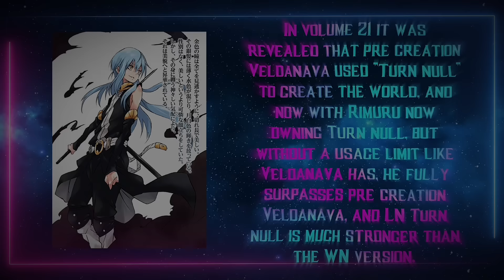Past Lances [TBATE] react to Arthur Leywin/Grey+Final battle [Part 5] |Gacha reaction| no ship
Character made by Aryk on discord